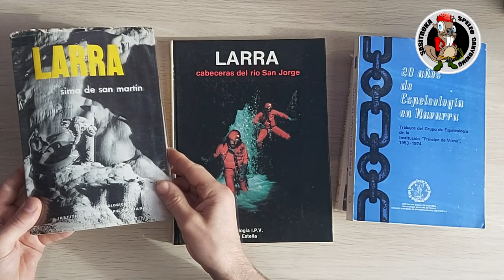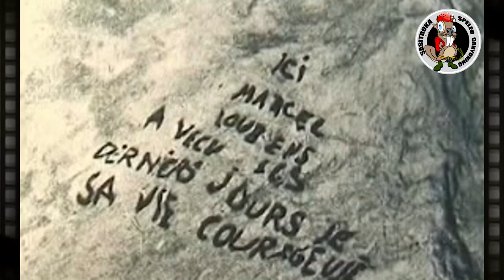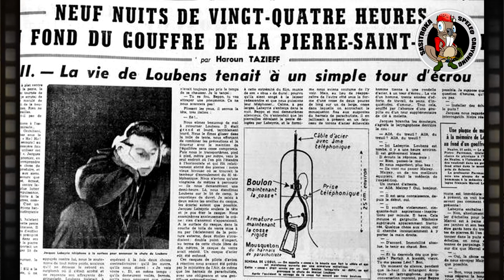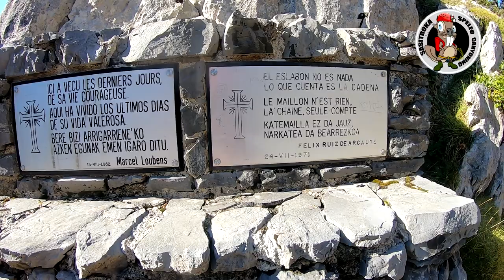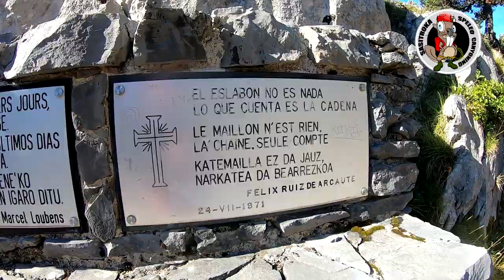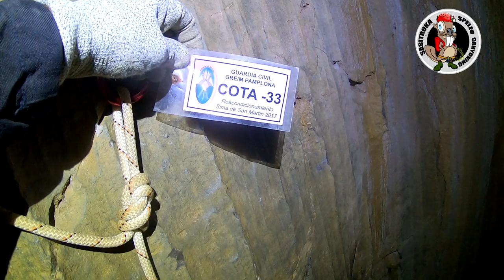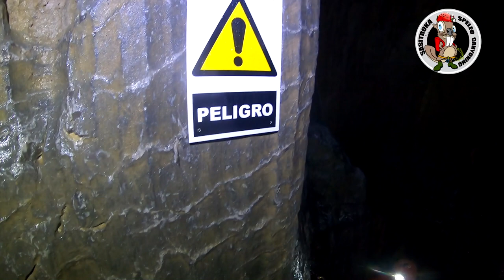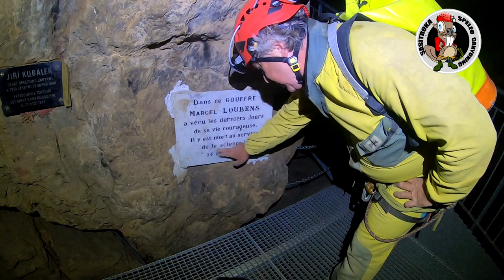Sima LA PIEDRA DE SAN MARTIN. Gouffre GeorgeLEPINEUX. Sala VERNA. Marcel LOUBENS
SASITRO SPELEO CANYONING. (2021/09/11)